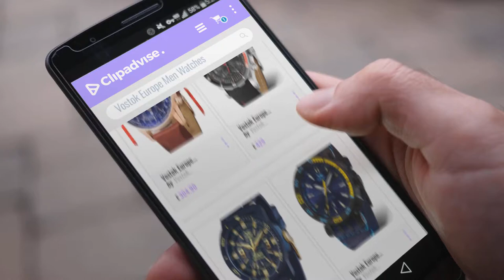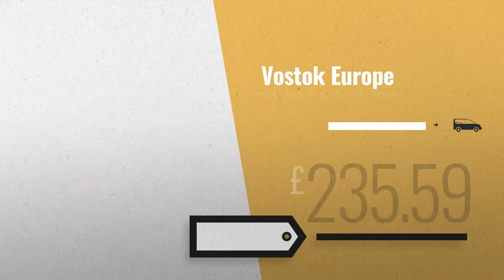10 Best Selling Vostok Europe Men Watches [2018 ]: Vostok Europe GAZ-14 Limousine Mens Watch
Black Friday / Cyber Monday Vostok Europe GAZ-14 Limousine Mens Watch YM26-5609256 by Vostok Europe

Black Friday / Cyber Monday Vostok Europe Anchar Chrono by Vostok Europe

Black Friday / Cyber Monday Vostok Europe Mens Autmatic Watch Ekranoplan NH35A-546D511 by Vostok Europe

Black Friday / Cyber Monday Vostok Europe Automatic Mens Watch Energia Rocket NH35A-575C280 by Vostok Europe

Black Friday / Cyber Monday Vostok Europe Automatic Watch Energia Rocket Bronze NH35A-575O285 by Vostok Europe

Black Friday / Cyber Monday Vostok Europe Armbanduhr NH35A-575B281 by Vostok Europe

Black Friday / Cyber Monday Vostok Europe Anchar Automatic Divers Watch Set NH35A-510C530 by Vostok Europe